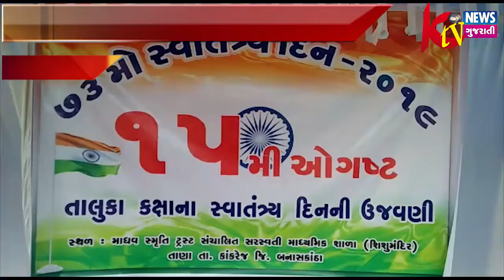કાંકરેજ તાલુકા ના થરા તાણા ખાતે સ્વતંત્ર્ય દિવસની ભવ્ય ઉજવણી કરવામાં આવી હતી.